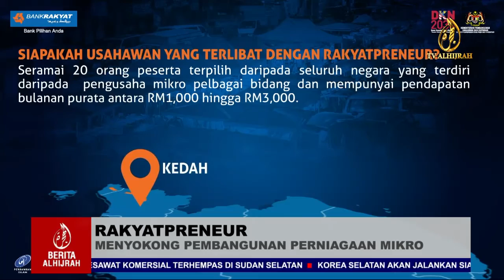RAKYATPRENEUR, MENYOKONG PEMBANGUNAN PERNIAGAAN MIKRO